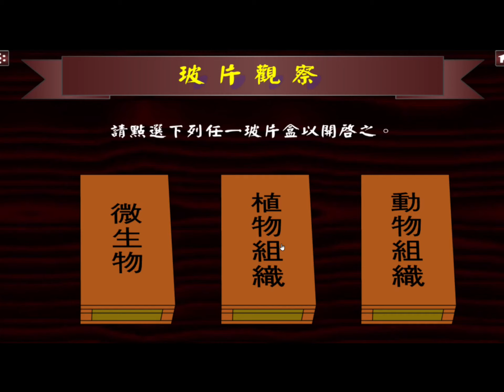玻片觀察Microscope_兔睪丸rabbit testis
※本影片中箭頭所指的細胞常為該類細胞的細胞核位置(賽托利細胞，Sertoli cell除外)。
-睪丸的構造-
睪丸的表面有一層堅厚的纖維膜，稱為白膜(tunica albuginea)，屬於結締組織。睪丸的裡面則充滿著許多的曲細精管(細精管，seminiferous tubules)，管子與管子之間還有間質(interstitium)的構造。

-曲細精管-
基底膜圍繞在外部，管道中則發生精子生成(spermatogenesis)的過程。生殖細胞由精原細胞發育至精子，一邊行減數分裂，一邊往管腔中央移動。

精原細胞(spermatogonium，2n)：
位於基底膜上，不同時期有不同的形態，有的能有絲分裂產生其他的精原細胞，有的則開始減數分裂，轉變為初級精母細胞。

初級精母細胞(primary spermatocyte，2n)：
沒有與細精管的基底膜接觸，常處於第一次減數分裂的前期，在進行第一次減數分裂之後轉變為次級精母細胞。

次級精母細胞(secondary spermatocyte，1n)：
細胞較小，在進行第二次減數分裂轉變為精細胞。

精細胞(spermatid)：
細胞也較小，位於接近管腔處，逐漸發育轉變為精子。

精子(spermatozoa)：
在形態上產生頭部與尾部，但仍尚未完全成熟，然後脫離管壁、進入管腔，輸送至副睪。

賽托利細胞(Sertoli cell)：
高的柱狀細胞，細胞核不規則狀，對生殖細胞產生多種功能：支持、保護，提供營養等。另外還可以
分泌物質，與幫助成熟精細胞的釋放。

-間質-
屬疏鬆網狀纖維組織，含纖維母細胞、膠原、血管、淋巴管，與萊狄氏細胞(Leydig cell)。

萊狄氏細胞(Leydig cell)：
即間質細胞，細胞常為圓形或多角形，細胞核圓形、囊泡狀。萊狄氏細胞可合成、分泌雄性激素(例如：睪固酮)。